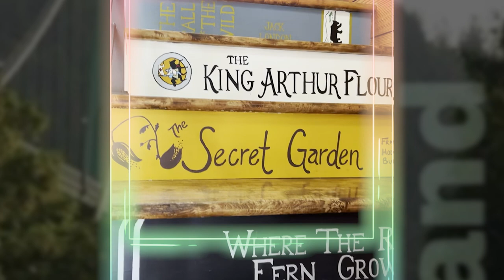BABY’S FIRST AIRPLANE AND OCEAN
First time toddler goes on plane & sees the ocean. ThatsGoodFamily trip to Manzanita, Oregon & Portland, Oregon.